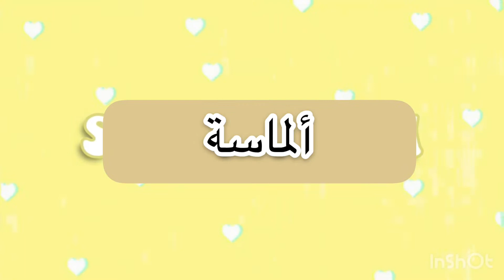لفات حجاب طويل جميلة وسهلة موضة 2021